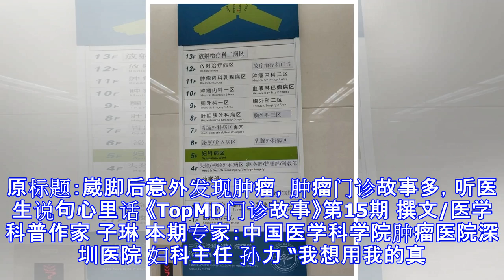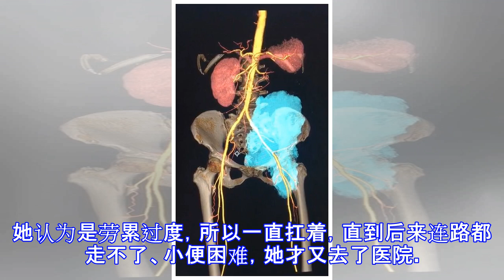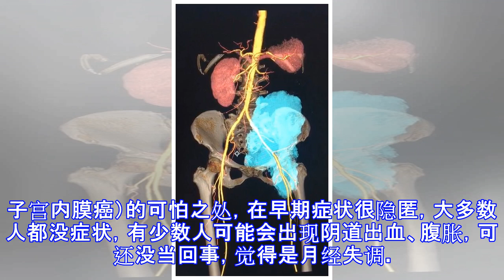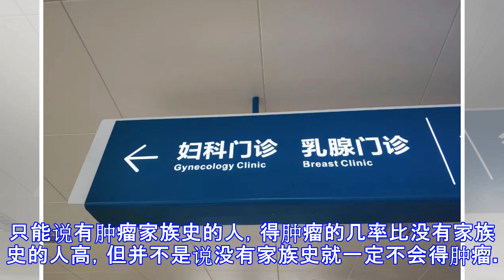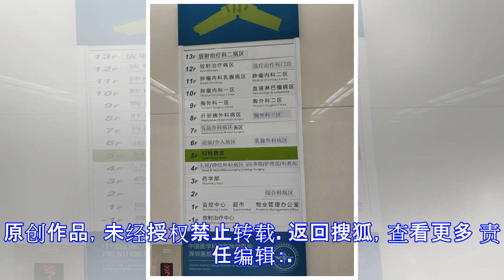原创 崴脚后意外发现肿瘤，肿瘤门诊故事多，听医生说句心里话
原标题：崴脚后意外发现肿瘤，肿瘤门诊故事多，听医生说句心里话 《TopMD门诊故事》第15期 撰文/医学科普作家 子琳 本期专家：中国医学科学院肿瘤医院深圳医院 妇科主任 孙力 “我想用我的真实经历告诉女同胞们，一定要爱自己，每年一定要做一次体检” ——香港患者梁美琳 53岁的梁美琳（化名）是个土生土长的香港人，将近30年一直在深圳工作，但现在她却是一名正在接受治疗的肿瘤患者。2019年2月的一个下午，她在中国医学科学院肿瘤医院深圳医院妇科病房里给我讲起了得病经历。从2018年10月到现在，梁美琳一直住在这里，而发现肿瘤竟是因为一年前那次意外的崴脚。 崴脚和肿瘤有什么关系？ 2018年1月，梁美琳在上班路上不小心崴了左脚，当时她去寻求了民间偏方，但过了一个月总觉着左脚没好利索，左小腿也跟着肿。家人和闺蜜都提醒她：“你不能总用土办法，还是应该到正规医院去挂个号看看。” 梁美琳在劝说之下去医院挂了骨科，想把脚彻底治好。在拍了磁共振后医生却有了新发现，梁美琳左下肢反复的肿可能不是当时崴脚留下的问题，而是因为磁共振下这个清晰可见的左下肢深静脉血栓，肿胀正是深静脉血栓的典型表现。 通过治疗深静脉血栓，梁美琳的左腿也在渐渐消肿，她认为病根已除，可以回去踏实过日子了。但没过几个月，左下肢肿胀卷土重来，而且还添了腰疼的新毛病。她认为是劳累过度，所以一直扛着，直到后来连路都走不了、小便困难，她才又去...